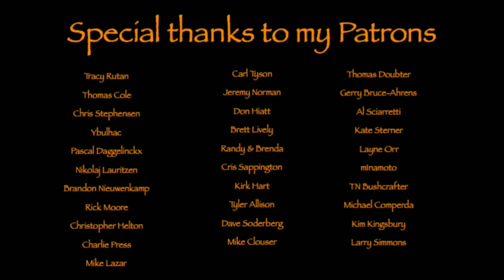SOLO CAMPING DI TENGAH HUTAN CIMBRER BUSHCRAFT - GREEN FOREST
AMAZING SOLO CAMPING DI TENGAH HUTAN oleh CIMBRER BUSHCRAFT - VIKING HERITAGE. Original video title GREEN FOREST.

Thanks,,, Lisensi Atribusi Creative Commons  your video 🤝👍🙏